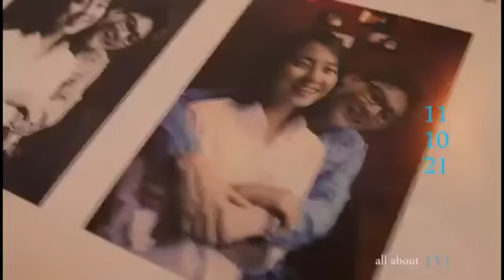JYJ Song Ji Hyo - (Unseen Short)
(Unseen Short)